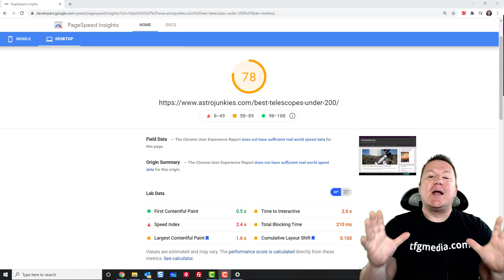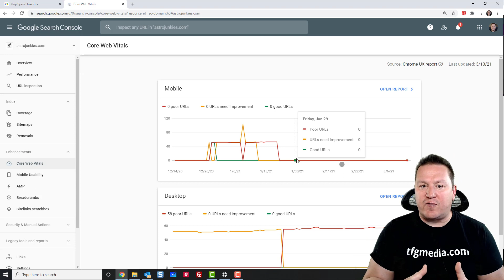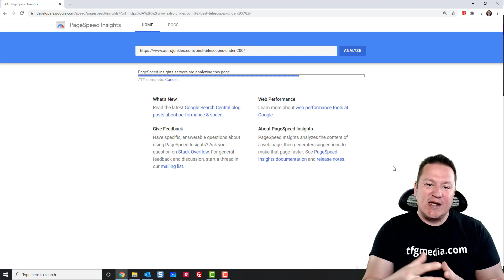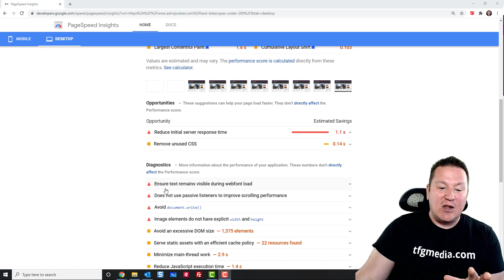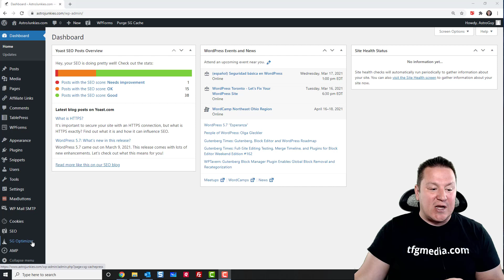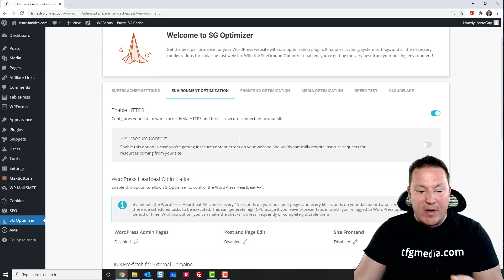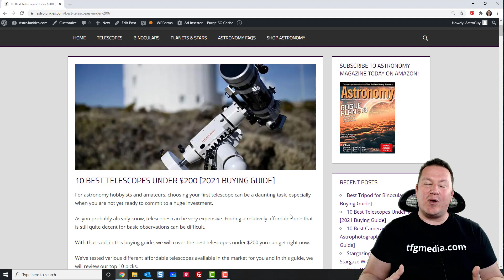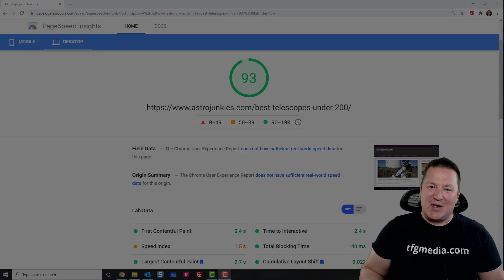Fix Poor CLS, LCP and FCP Issues FOR GOOD [CORE WEB VITALS]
I also design and build websites and do SEO. If you're interested in having me build you a passive income website visit TFGMedia.com